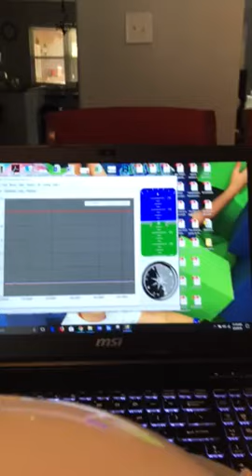GForce Hit on Helmet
This demonstrates the ability to measure movement as well as how hard the helmet was hit.